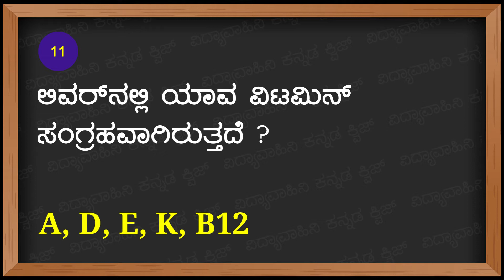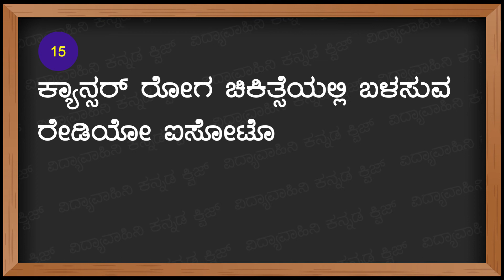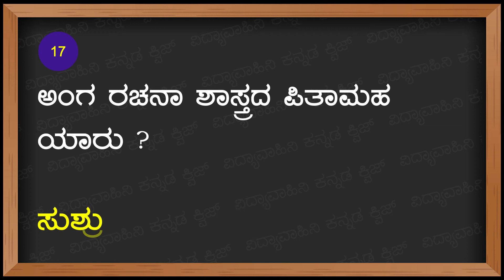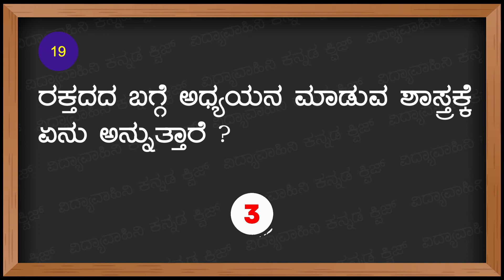ಆರೋಗ್ಯ ಕುರಿತು ರಸಪ್ರಶ್ನೆಗಳು | Interesting GK Quizzes on Health | Vidyavahini Kannada Quiz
ಆರೋಗ್ಯ ಕುರಿತು ರಸಪ್ರಶ್ನೆಗಳು | Most Interesting GK Quizzes on Health by Vidyavahini Kannada Quiz